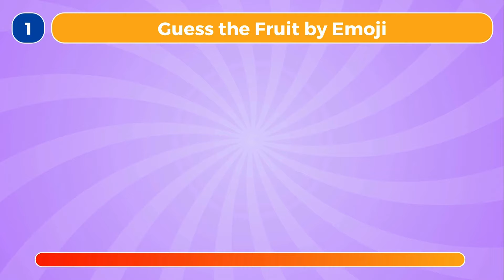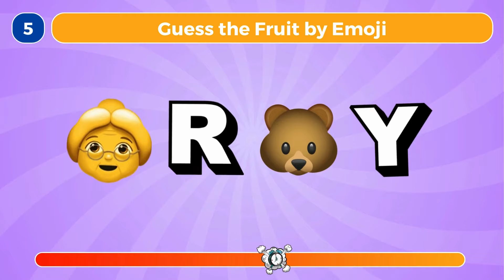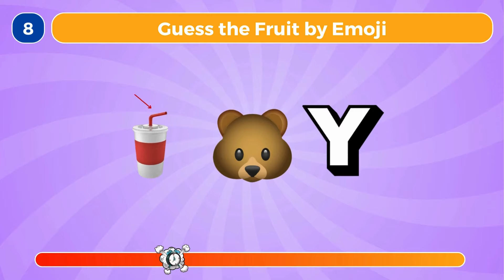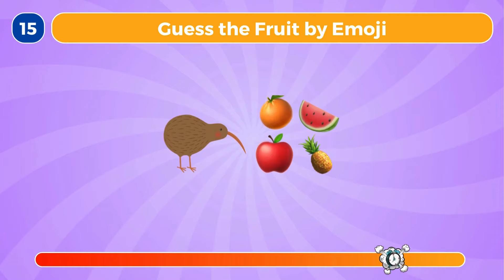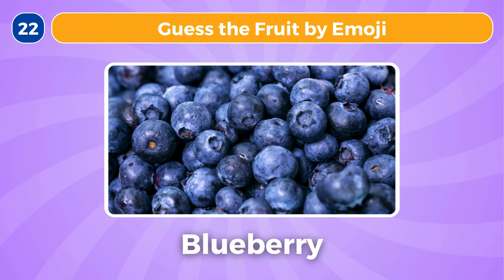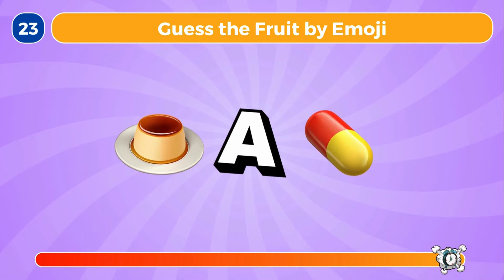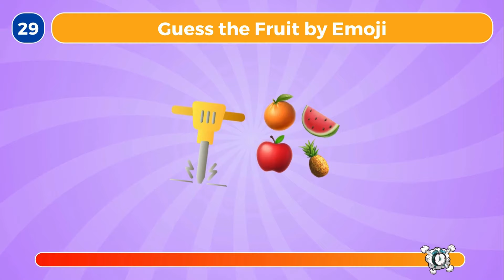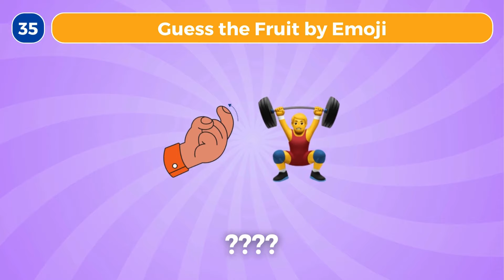🍍 Guess the Fruit by Emoji | Emoji Quiz Challenge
How it works:
In this Guess the Fruit by Emoji quiz, you will be shown a series of emojis that represent a fruit that you have to guess!

What's your top 3 fruits to eat? 🥝